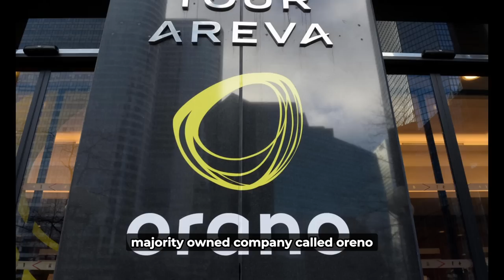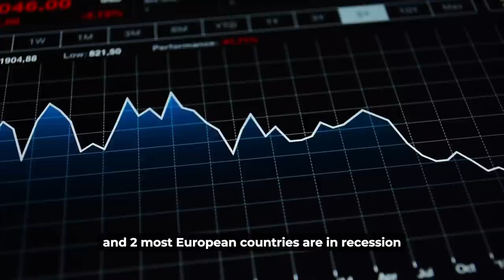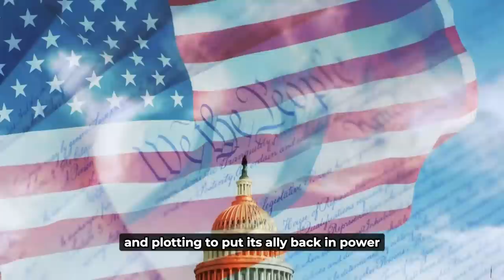France Wants To Bomb Niger Because Of Uranium Mine And Gold.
France Wants to Bomb Niger because of Uranium mine.

In 2021, Mali was taken over by the military. In 2022, Burkina Faso was also taken over by the military. In fact, since the first coup in Mali in 2020, four of what remains of the G5 Sahel are in the hands of the military, and if the recent coup in Niger succeeds all the G5 Sahel countries will be in the hands of the military. However, the big question is why is the recent coup in Niger the most condemned by the international community? Why is there so much pressure and even threats of war on the Nigerien coup leader Abdourahamane Tiani to reinstate the deposed president  Mohamed Bazoum? Why is France watching the situation very closely? When Ibrahim Traore, the military junta of Burkina Faso took over power in 2022, there were outfits of condemnation of course but it can not be compared to what is happening in Niger. The question again is WHY? What is so special about Niger, one of the poorest countries in Africa?

Following the coup in Niger and with immediate effect, General Abdourahamane Tchiani, leader of the Niger Republic announced the suspension of the export of uranium and gold to France. In parallel to the decision, protestors surrounded the French embassy in Niger calling for the end of French colonial practices repeating the slogan “Down with France!” and reaffirming their support for the coup leader. In response to the protest, French President Emmanuel Macron released an unusually strong statement saying that ““any attack against France and its interests will not be tolerated”. The key word there is  . So, in essence, if Niger attacks the interests of French in her country, they would be forced to retaliate. What exactly is the French interest in Niger? It's simply in two forms- Military and Economic but most especially Economic.